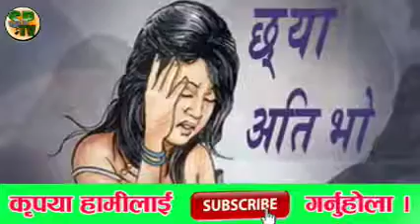प्रधानमन्त्री KP sharma Oli र संचारमन्त्री Gokul Baskota विरुद्ध अख्तियारमा उजुरी, BBCNEws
आखिर गर्छुभन्दा भन्दै पनि बदनामी हुदै, यस्तो फसाद|KP sharma OLi|Sptv Nepal"